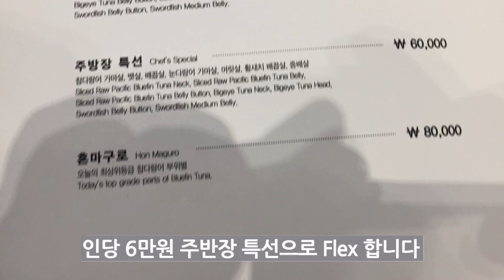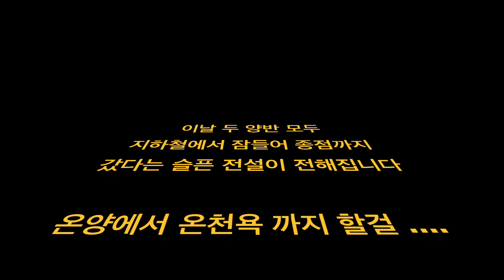[낮술 vlog] 간만에 참치 뱃살과 오십세주로 목구멍에 기름칠 좀 했습니다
참치공방 종각본점에 다녀왔습니다
처음으로 오십세주도 맛보고 즐거운 낮술이었습니다